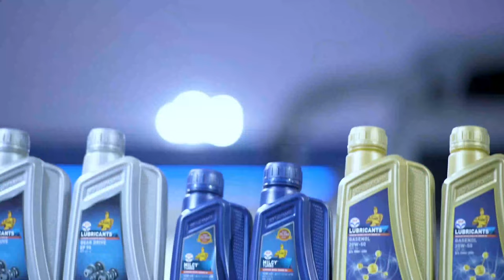Nayaa HPCL song | Our journey towards green and innovative energy solutions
Unleashing the melody of a new era! Get ready to groove to the beat of HPGeet, our new theme song developed in-house celebrating 50 glorious years of HPCL. This electrifying song captures the essence of "Nayaa HPCL" – our journey towards green and innovative energy solutions.

Watch the music video now and let us know what you think! ⬇️

Lyrics : Sitaram Taparia
Singer : Ananya Kashyap
Video Editing : Sudipto Basak
Chorus : Arun kosta , Srilata Vedula